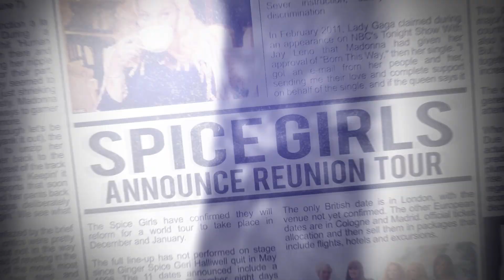Christina Aguilera revela nuevos detalles de Liberation y anuncia NUEVO ALBUM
PopNews te trae toda la información sobre LIBERATION y el nuevo disco que está ya en camino.